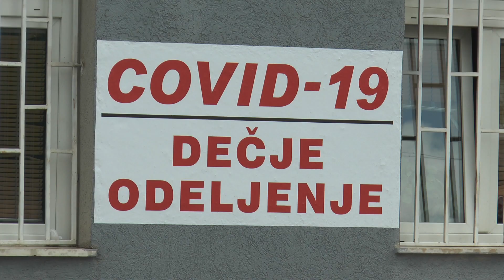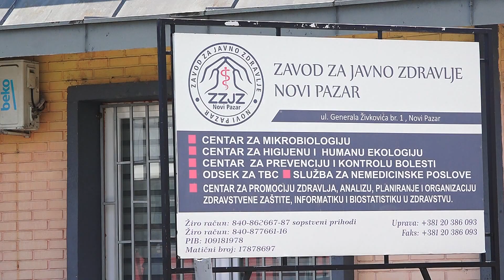Autoriteti brane svoju i čast svog poziva